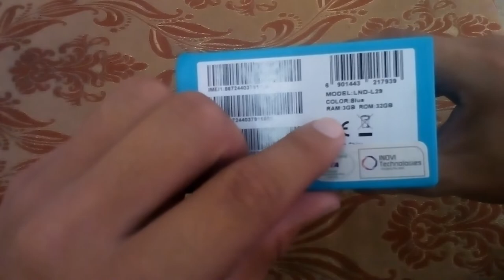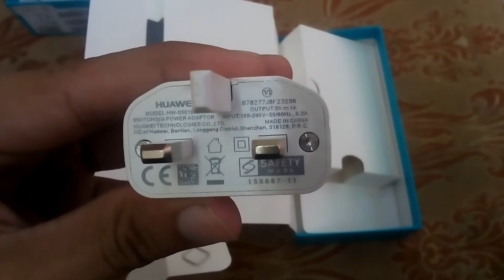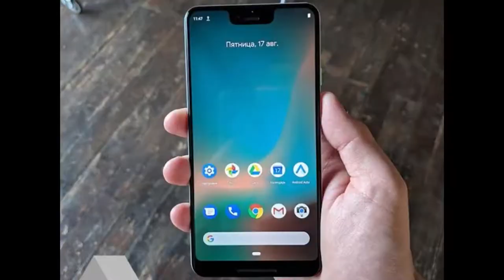Huawei Honor 7C Unboxing | Honor 7C Specs + Review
PRICE 20500/-
In this video we will unboxe Huawei Honor 7C with complete specification.
Ram 3gb
Rom 32gb
Front Camera 8MP
Back Camera 13MP+2MP
Fingerprint Sensor